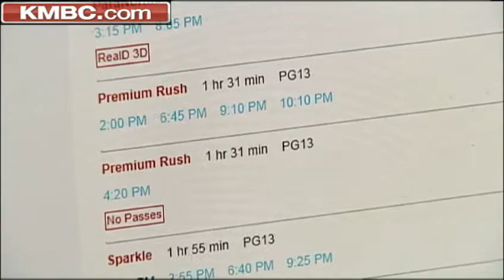AMC's new owners talk about theater chain's future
The Chinese company that just bought Kansas City-based AMC said the biggest change it has planned is to renovate some older theaters.